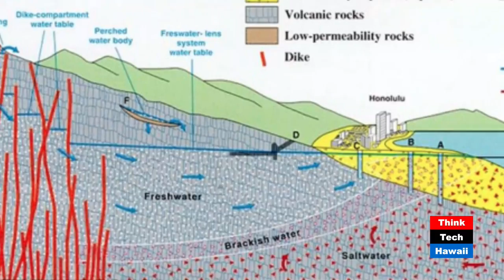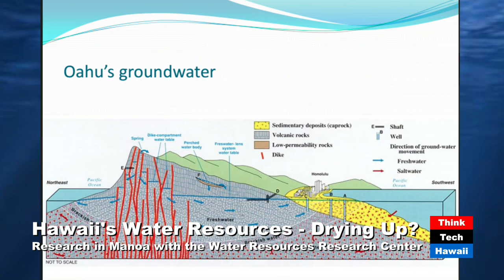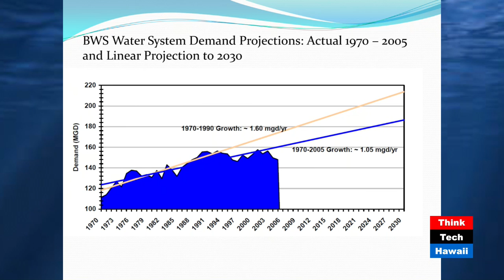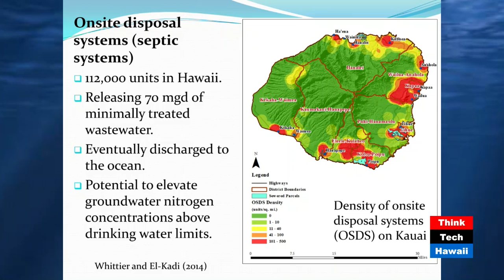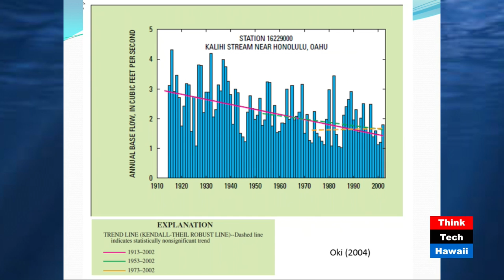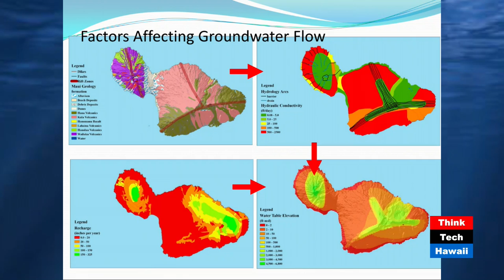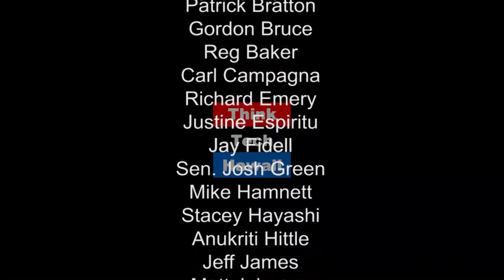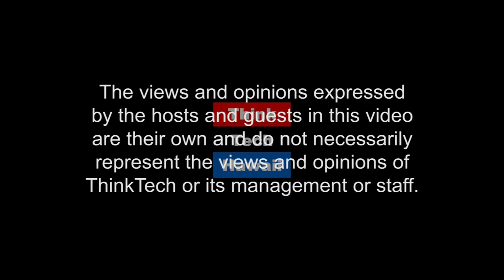Hawaii's Water Resources - Drying Up? Aly I. El Kadi, PhD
Aly I. El-Kadi, Professor of Hydrology, Department of Geology and Geophysics, School of Ocean and Earth Science and Technology (SOEST) and Associate Director, Water Resources Research Center, University of Hawaii at Manoa

Aly shares his nationally recognized body of work on Hawaii's water resources and covers topics including the management of water resources, critical water related issues, waste water disposal, climate change, and water resource modeling.